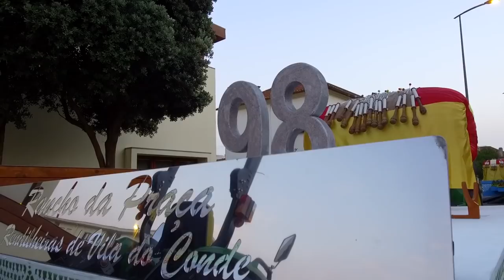O Rancho da Praça - Rendilheiras de Vila do Conde na Grande Noite de S.João de 2018 - (23-06-2018)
. emmcdesigner está, hoje, focado na captação e edição de video e imagens aéreas recorrendo, para tanto, à mais moderna tecnologia e equipamentos .